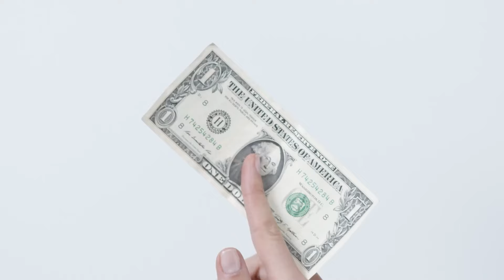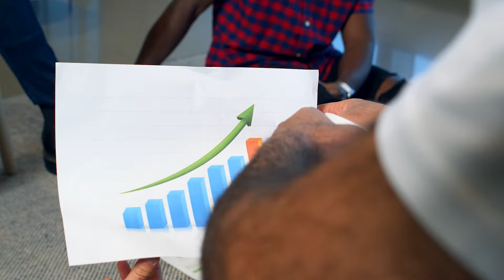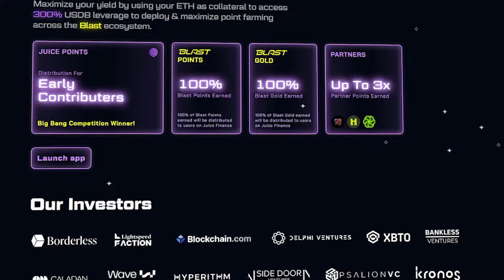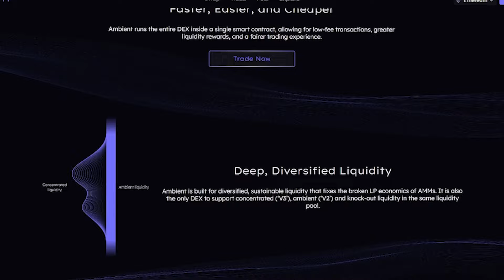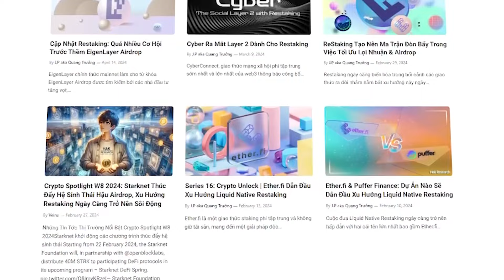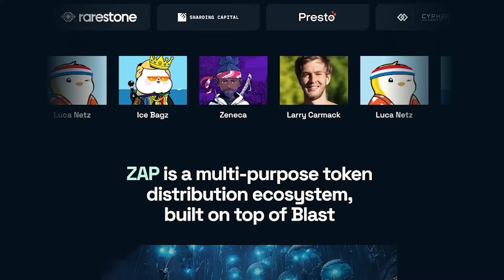Hệ sinh thái Blast & Những cơ hội không thể bỏ qua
Hak Research là một kênh thông tin hàng đầu về phân tích thị trường tiền điện tử, tập trung vào các dự án, xu hướng thị trường, chia sẻ kinh nghiệm và cơ chế hoạt động. Chúng tôi sử dụng phân tích sâu và nghiên cứu đặc biệt về thị trường tiền điện tử nhằm mang đến cho mọi người những kiến thức, kinh nghiệm và thông tin chi tiết giúp cải thiện quá trình đầu tư tiền điện tử một cách tối ưu và hiệu quả hơn.